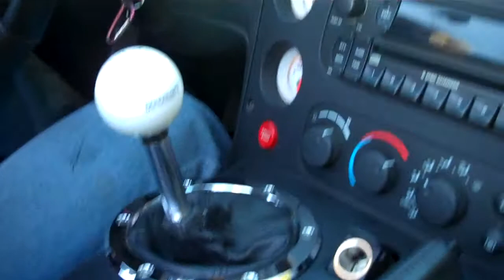Vrooommm!! Dodge Viper Takes WW Down Pacific Coast Highway!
WW's Gary Speicher was taken for a ride in Weston Wellington's bright yellow Dodge Viper early Sunday morning, January 23, 2011.  His brother-in-law filled Gary in on some of the performance information on the Viper while they cruised up the Pacific coast.  Thanks for the great ride, Weston!  (Gary has promised Weston a ride in Gary's new Ranger 620 powered by Evinrude when Weston is in the Midwest this summer!)